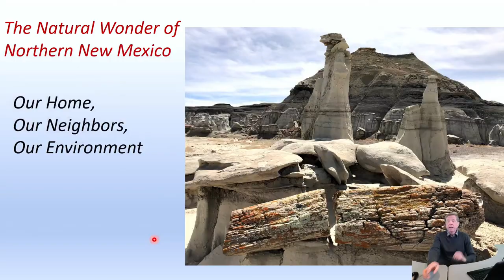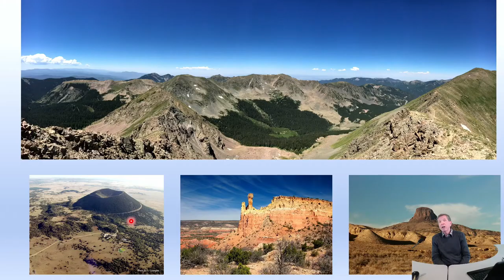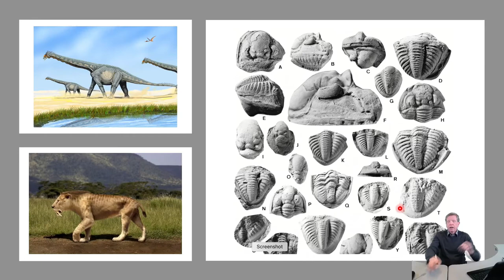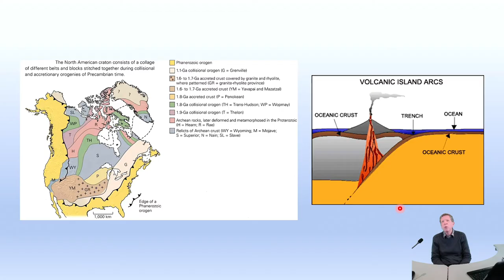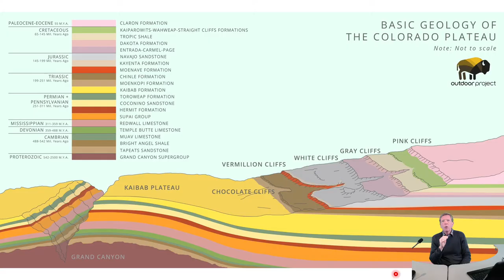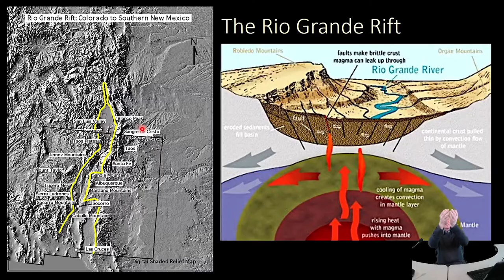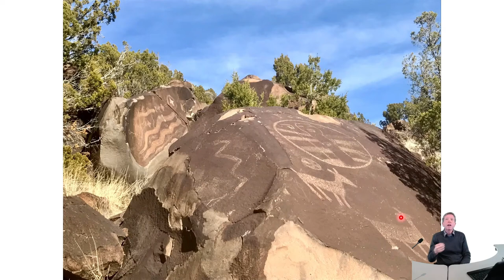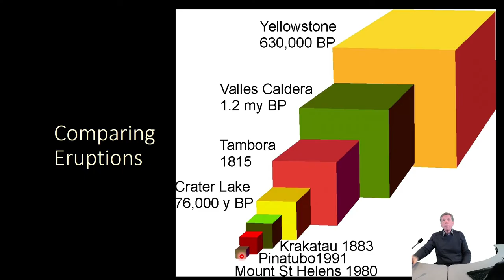The natural beauty of northern New Mexico - Terry Wallace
Live lecture on Earth Day 2021

LA-UR-21-23646